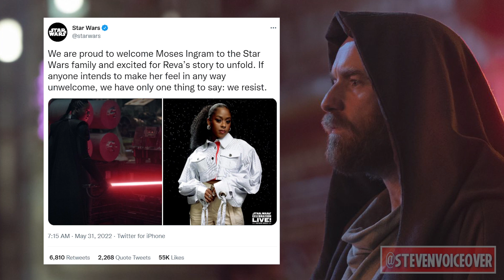Pinocchio On Disney's Star Wars Racism Hipocrisy...